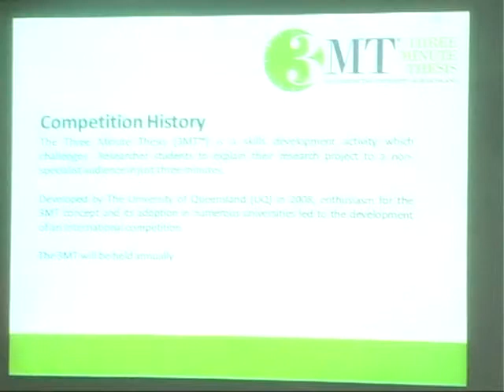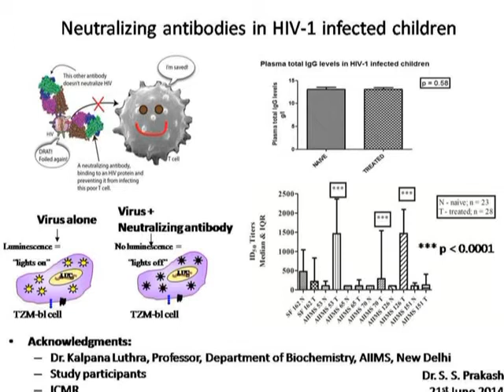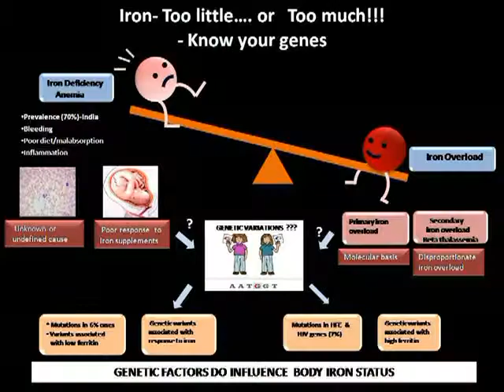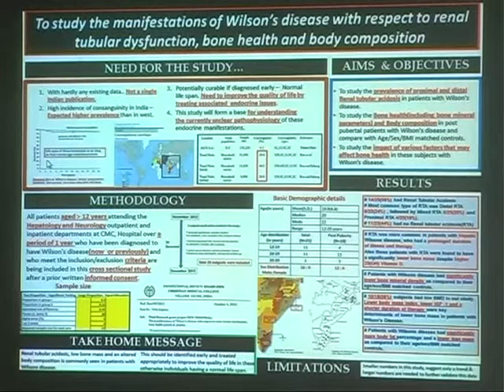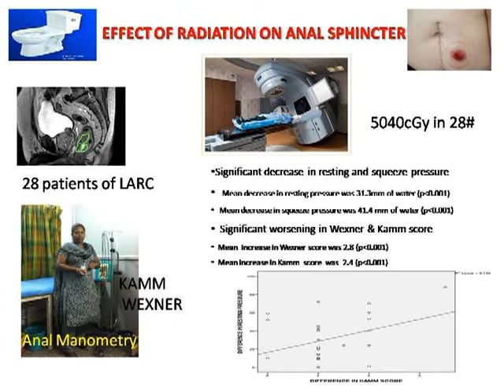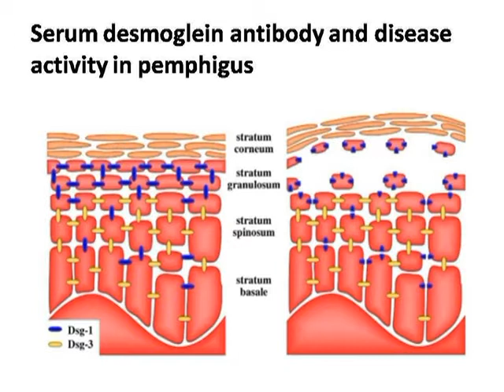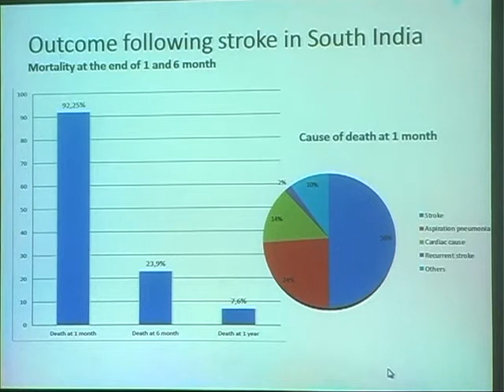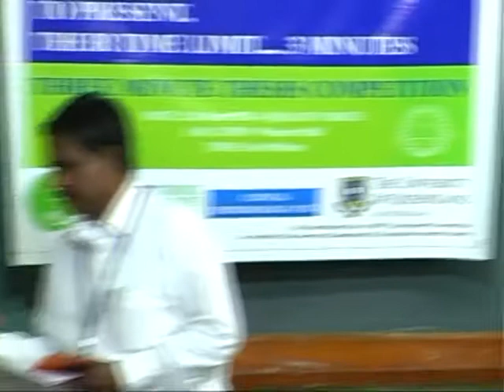3 MT Thesis Competition 2014 - CEU, CMC, Vellore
3 MT Thesis Competition 2014 - CEU, CMC, Vellore